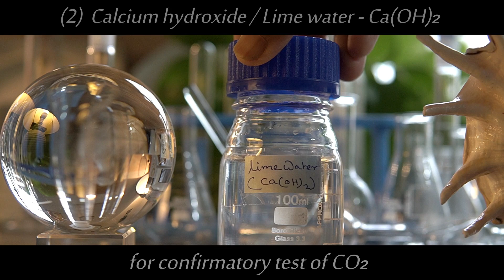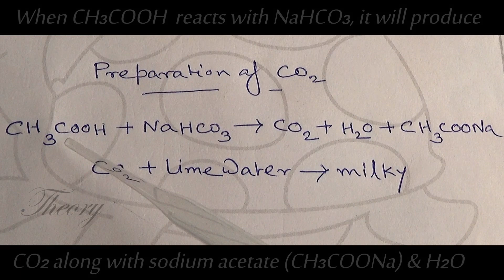NaHCO3 + CH3COOH | Vinegar + Baking soda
Topic
What is the reaction between CH3COOH and NaHCO3?
What happens when acetic acid is added to NaHCO3?
Acetic acid (CH3COOH) + Sodium bicarbonate (NaHCO3)

00:00 - intro
00:07 - Reactants
01:08 - Theory
01:20 - Reaction

This video is the practical demonstration of the reaction of Acetic acid (CH3COOH) with Sodium bicarbonate (NaHCO3).